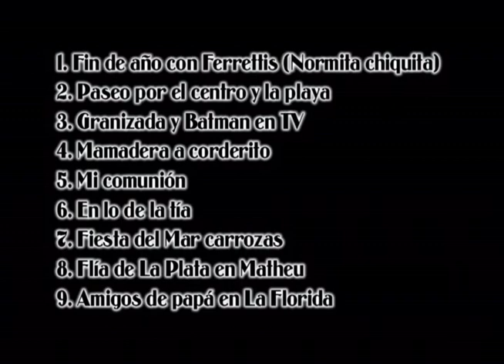8-5 Filmaciones familiares viejas dic 1968